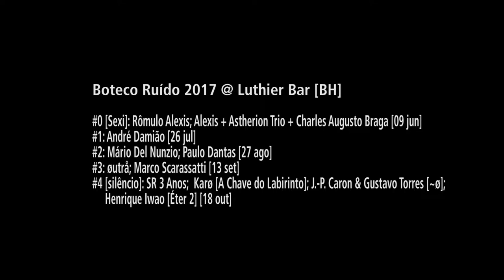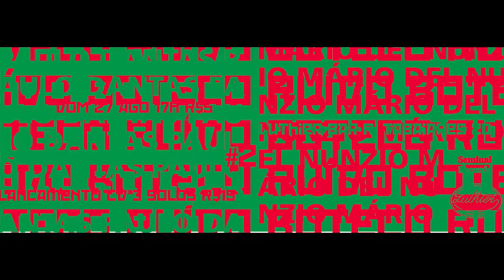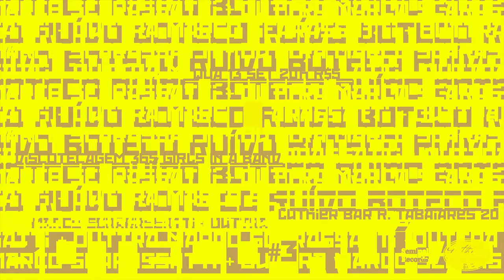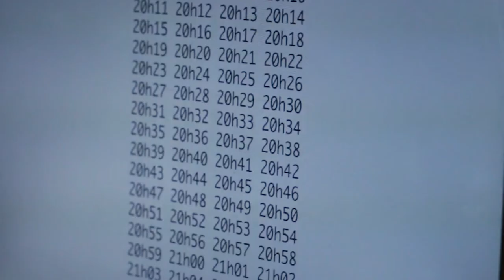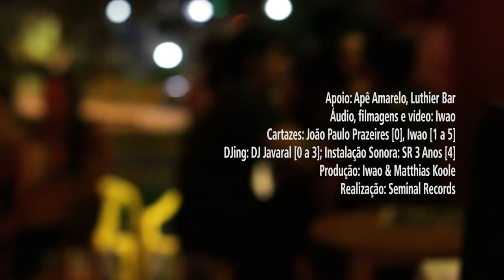Boteco Ruído 0-4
Boteco Ruído 2017 @ Luthier Bar [BH]

#0 [Sexi]: Rômulo Alexis; Alexis + Astherion Trio + Charles Augusto Braga [09 jun].
#1: André Damião [26 jul].
#2: Mário Del Nunzio; Paulo Dantas [27 ago].
#3: øutrå; Marco Scarassatti [13 set].
#4 [silêncio]: SR 3 Anos;  Karø [A Chave do Labirinto]; J.-P. Caron & Gustavo Torres [~ø]; Henrique Iwao [Éter 2] [18 out]​​​.